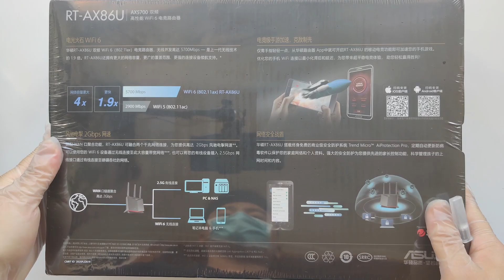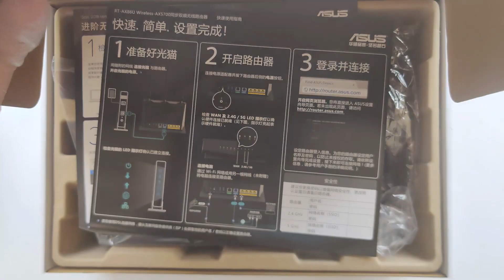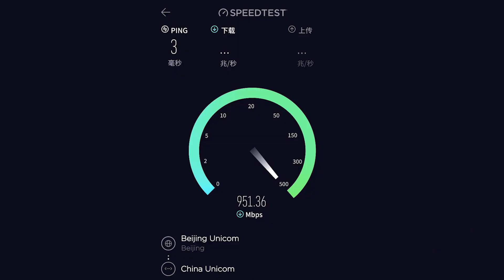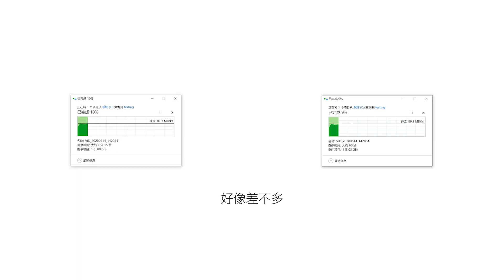华硕AX86U路由器评测，wifi6，4x4 160频宽，2.5g万兆网口，链路聚合，手游加速，值不值看这个就够了ASUS RT AX86U Router（CC字幕）